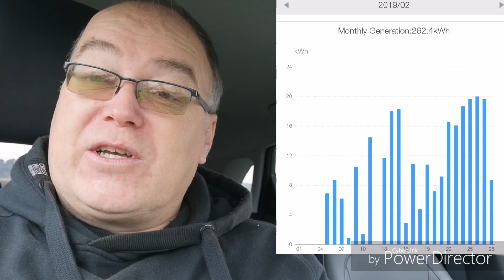Solar PV update - 2 months charging my Kona electric on sunshine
It's been a couple of months since our Solar panels were fitted by EON and every day since has been great.

Yes I've wished for more sunshine and more panels but you have to be happy with what you've got eh?  I'm generating more than some and less than others.

All in all adding panels is more fun than I thought. There's an entertainment factor I didn't anticipate.

Max daily generation do far 20kwh.
Minimum 3kWh

share the benefits of cheaper 100% green energy with this link
** £50 credit each *